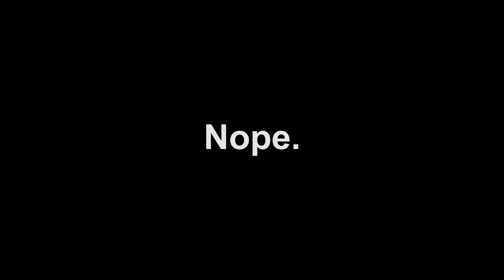The BEST of RADwood Austin at COTA 2023: 2 F40's, GTR's, Kei Cars, and Much More! [VLOG]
It was a very windy day so the audio sucks... yay. Other than that, great show this year!